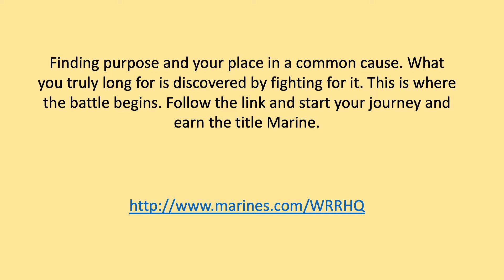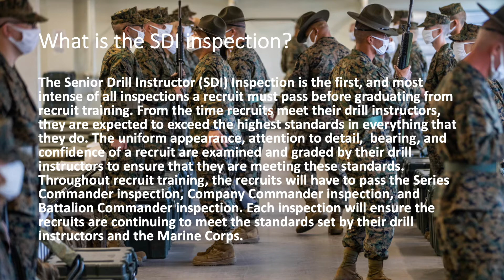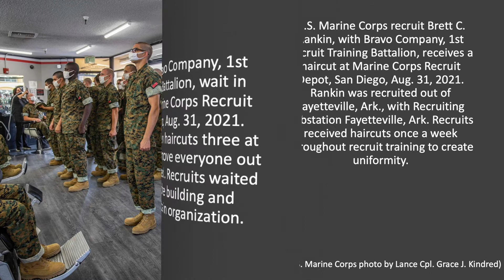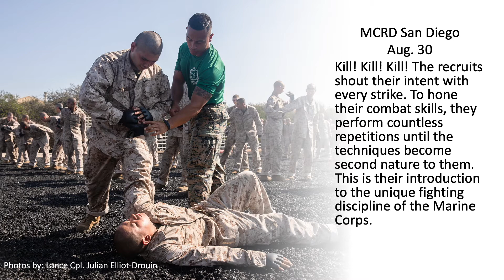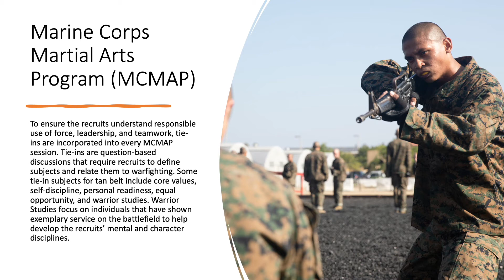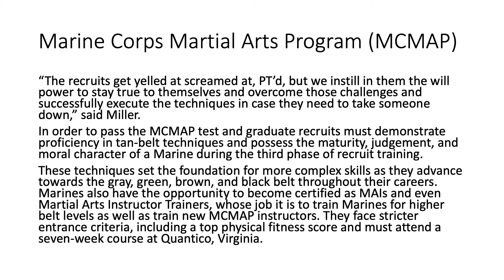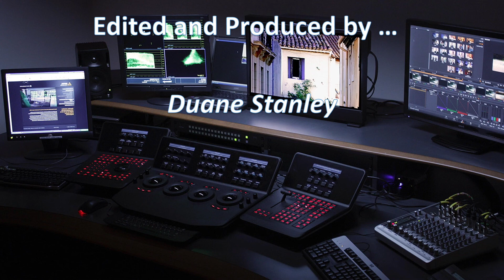US Marine Corps MCRD San Diego Photo Clips September 3rd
Photo clips taken the week of August 30th through September 3rd at MCRD San Diego.